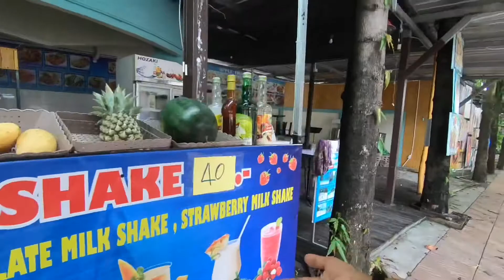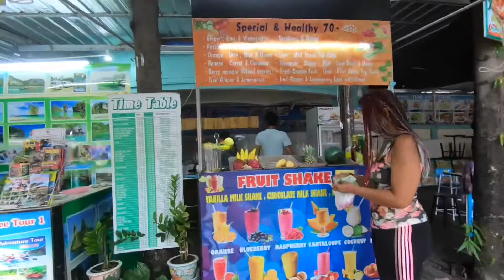POR FIN VIAJO A TAILANDIA, KRABI LA PUERTA AL PARAISO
POr fin viajo a tailandia, krabi la puerta al paraíso,
Después de llegar a Krabi de la piscina esmeralda y Hot springs, nos preparamos para dar un paseo por la ciudad de Krabi, observamos a sus gentes, sus edificaciones, los travestís que se hacen fotos con los turista y cobran por ello y aprovechamos para cenar, antes de dormir nos hacen un masaje cerca del hotel por 250 bth, unos 8 euros por una hora.

también podéis buscar por El Cansa.